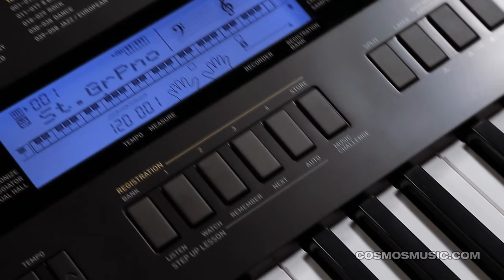CASIO WK-240 강좌 1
강사 : 김장원 (키보디스트)